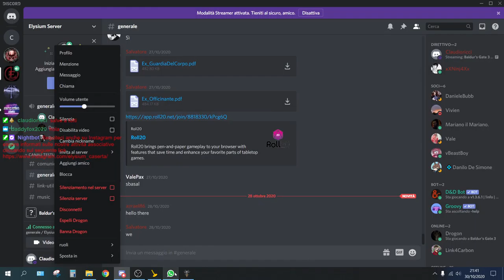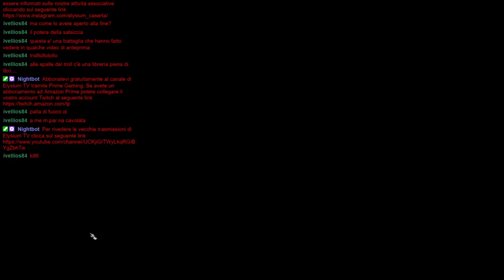Baldur's Gate 3 - Multiplayer - Terza Puntata